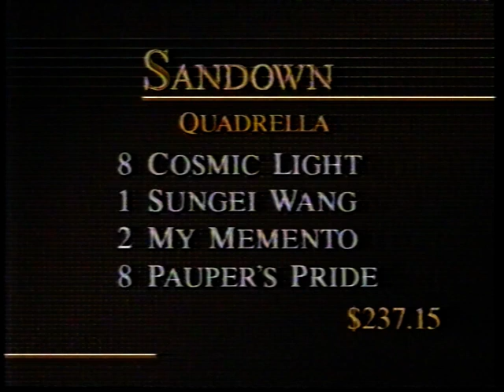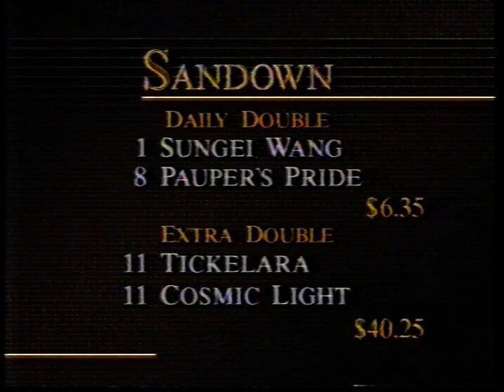Wed 25 July 1990